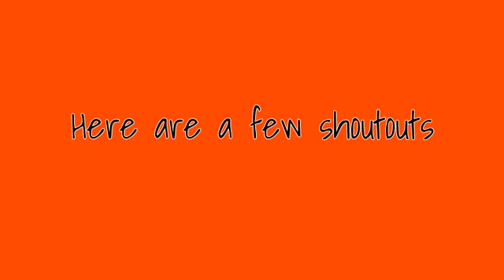FREE ROBLOX ACCOUNT WITH ROBUX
If it did not work for you then that means someone else got it before you.
And comet below for a chance to get a shoutout.